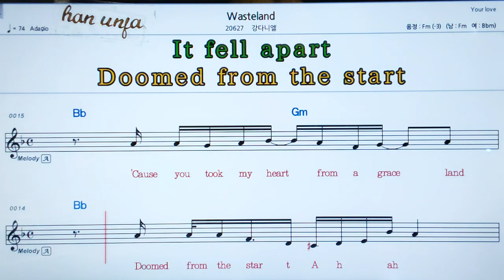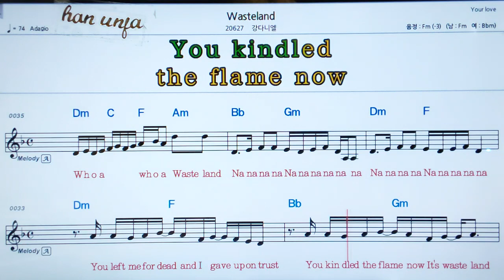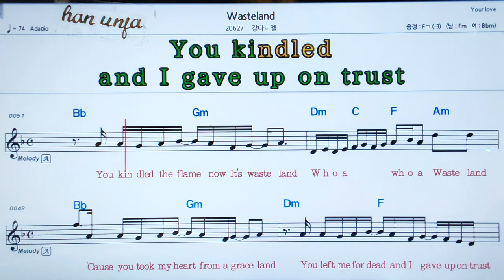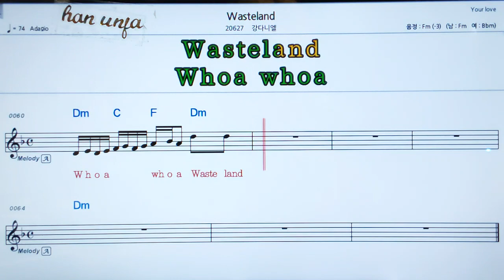💖Wasteland/강다니엘 👍MR,가라오케 악보 코드 가사 ,Karaoke반주